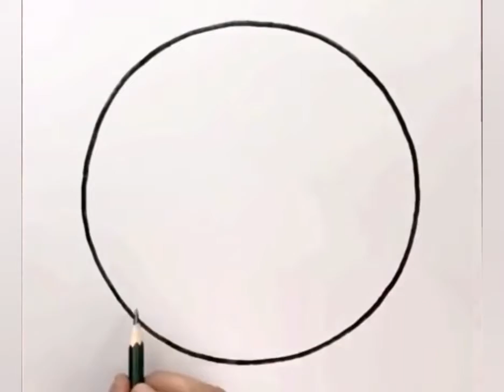Easy 4 Circle Scenery Drawing Ideas. Easy circle scenery drawing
Art By: ( collected )